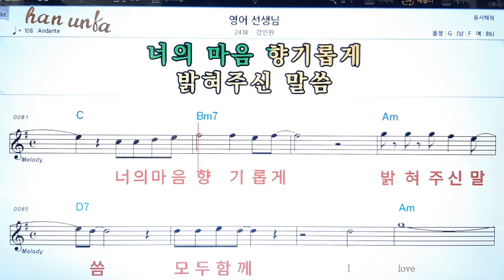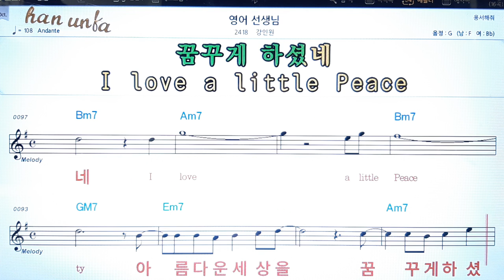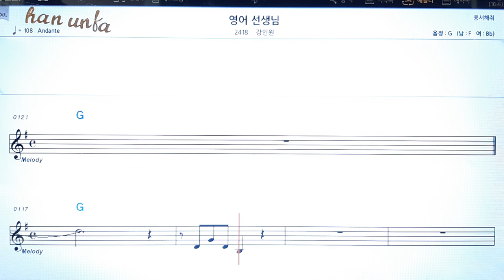영어 선생님/강인원👍노래 반주, 코드 악보,가라오케💋Karaoke*Sheet Music*Chord*MR